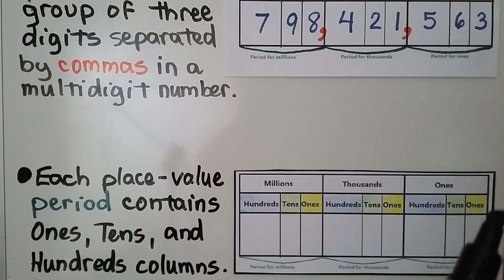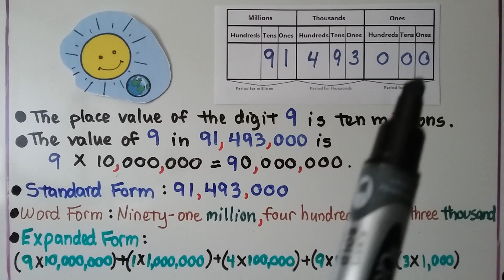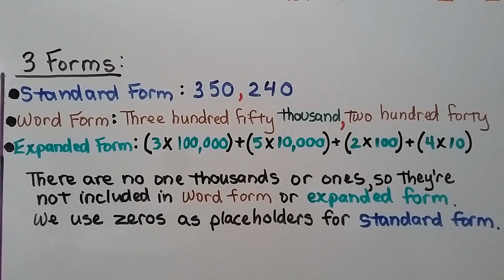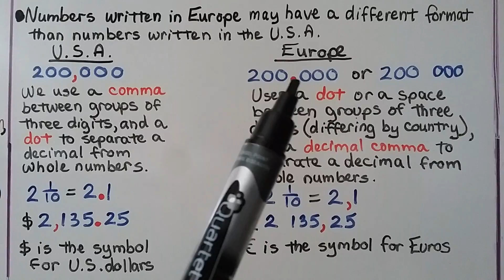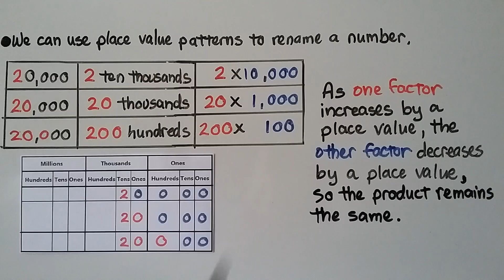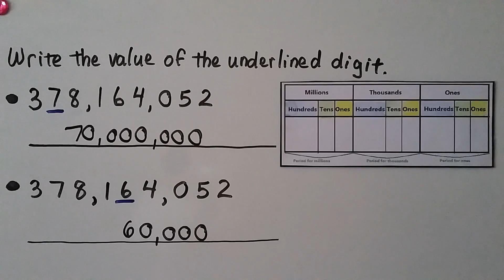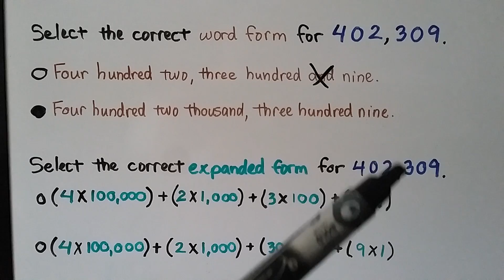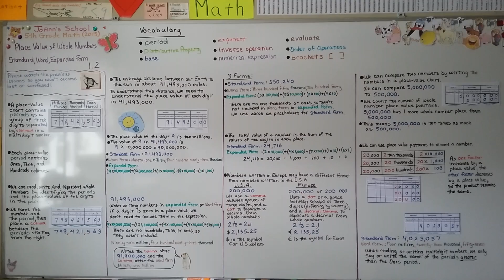5th Grade Math 1.2, Place Value of Whole Numbers, Standard Form, Word Form, Expanded Form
A place value chart contains periods as a group of three digits separated by commas in a multi-digit number. Each place value period contains ones, tens, and hundreds columns. We can read, write, and represent whole numbers by identifying the periods and the place values of the digits in the periods. We name the number and the period, then place a comma between the periods starting from the right. When writing numbers in expanded form or word form, if a digit is 0 in a place value, we don't need to include them in the expression. The total value of a number is the sum of the values of the digits in each place. We briefly discuss the difference between numbers written in Europe and the USA. We compare two numbers by writing them in a place value chart, then counting the number of whole number place value positions. We use place value patterns to rename a number by grouping place values together. We write the value of an underlined digit in a multi-digit number. We select the correct word form for a multi-digit number. We select the correct expanded form for that multi-digit number.

I'm using the Houghton Mifflin Go Math!

YouTube rating for JoAnn's School videos:
L0 - No strong language
N0 - No nudity
S0 - No sexual situations
V0 - Not violent or disturbing
D0 - No drug reference or content
F0 - No flashing lights content